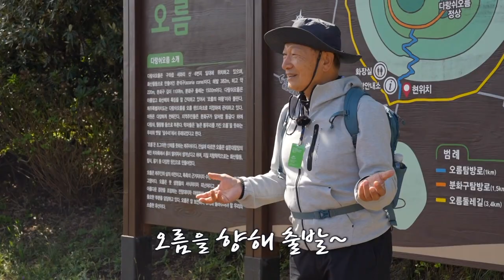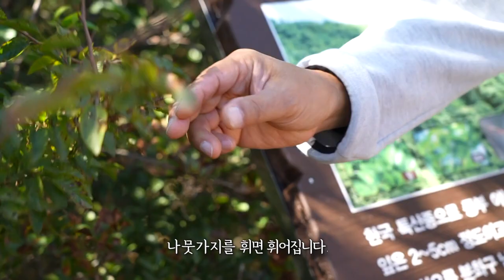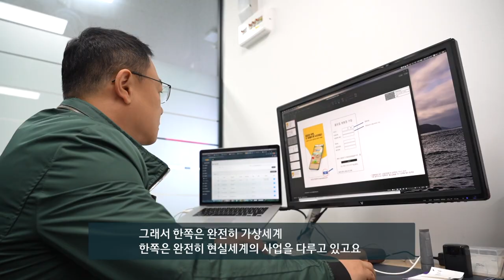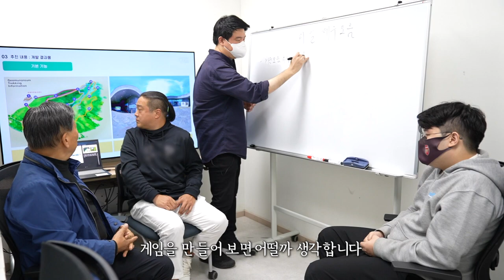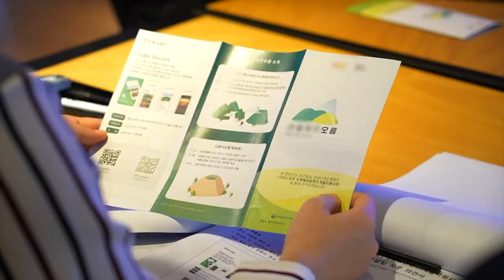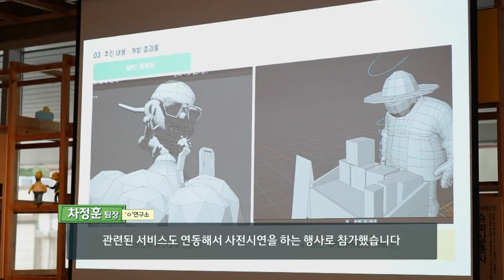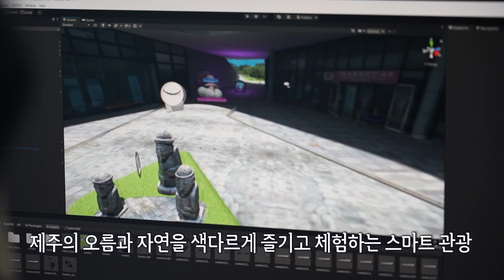[타임라인] 메타버스 로 즐기는 제주의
제주하면 빼놓을 수 없는 제주의 오름!
메타버스와 만나 더욱 스마트하게 만나는
제주의 오름을 소개합니다